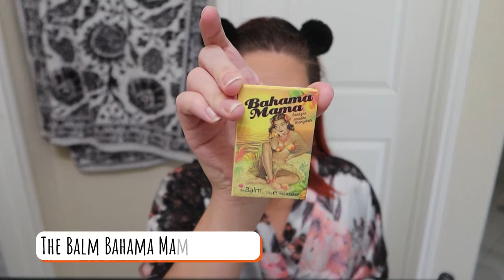BLACKBIRD MAKEUP TUTORIAL | GRWM